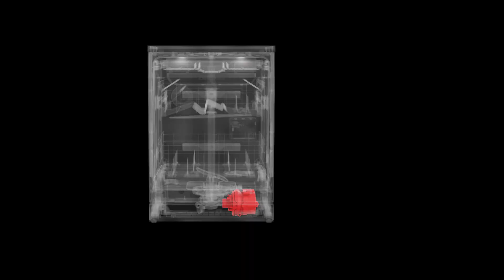Dishwasher | Hoover - H-DISH 700 PRO Built-In | Top washing results | 30s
3D video pill to highlight the main features of the product.